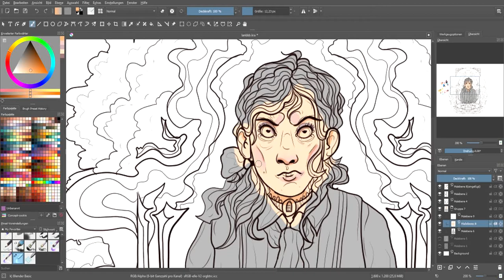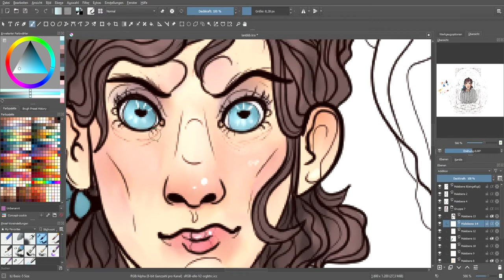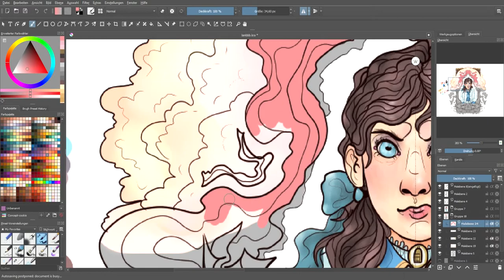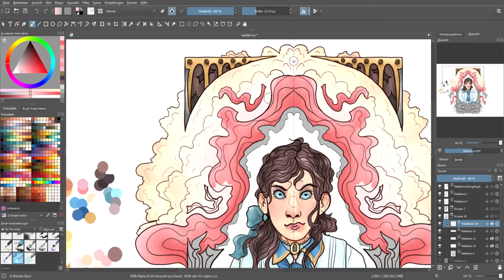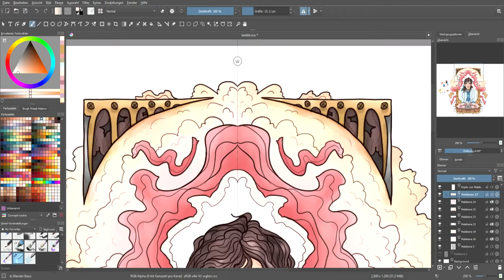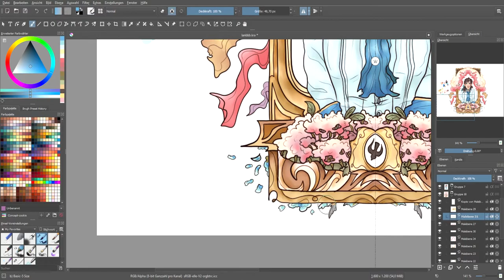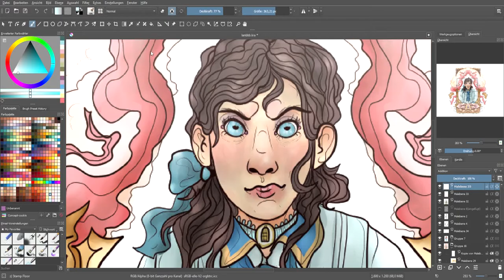Lamb of Columbia || Bioshock Infinite [SPEEDPAINT]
Lamb of Columbia

Programs: Krita, Premiere Pro
Time: 2 hours
Fandom: BIOSHOCK Infinite
Characters: Elizabeth Comstock